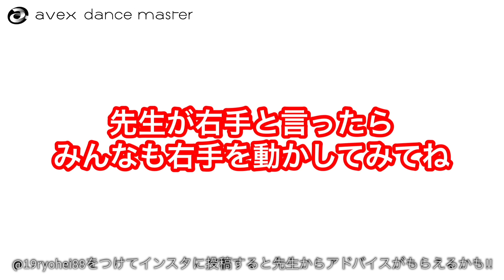【ダンスレッスン】RYOHEI / ティーン入門（スターター）HIPHOP /avexdancemaster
以下の＃をつけて振付をマスターしてSNSへ投稿しよう！
先生からアドバイスが届くかも！
#（通っている店舗名）